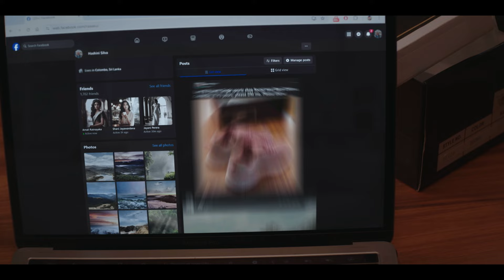මේ පාරවත් අපි හරියට හිතලා ගුණපරපුරකට මනාපය දෙමු